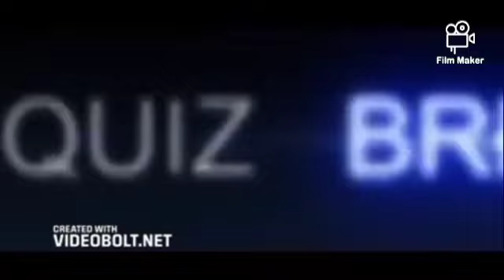Tvs xl100 camshaft change auto decompression problem solving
Welcome to Quiz Braker.
Today I am going to show how solving tvs xl100 auto decompression problem .
the main problem is kick return without engine starting .
This is a cerious problem to understand why kick return as like this .
So its very hard to find where is the problem .
watch this video to understand about it.